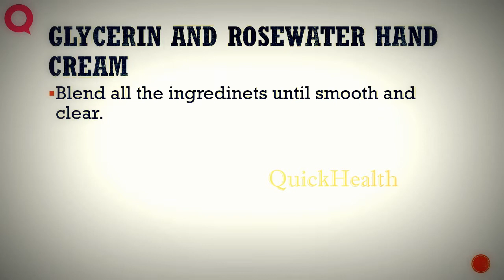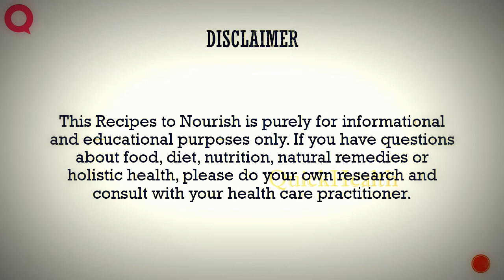Glycerin And Rosewater Hand Cream - Bath Recipes - Beauty Recipes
Frequently Asked Questions! ♥ (Personal, Health & Beauty!)

Косметика мёртвого море от Health & Beauty

How to Make Doll Health and Beauty Items
family friendly, kids, How-to, positive, educational, good, mom approved, doll, dollhouse, homemade, handmade,